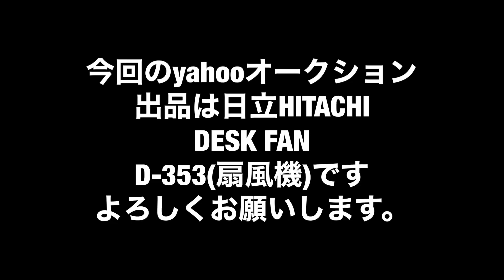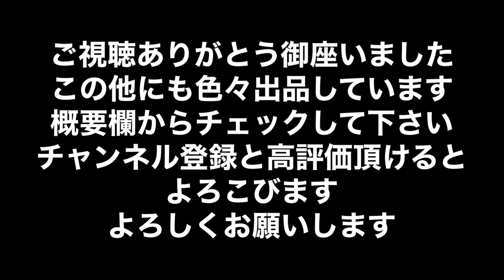USED HITACHI AC DESK FAN D-353 昭和38年製造 骨董 年代物 昭和 レトロ ビンテージ アンティーク 3枚羽回転 動作品 現役